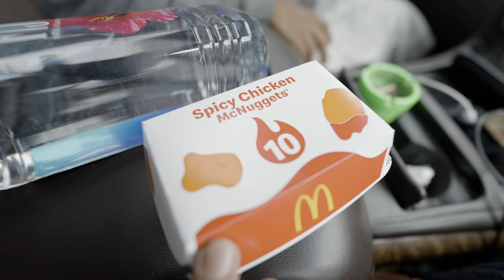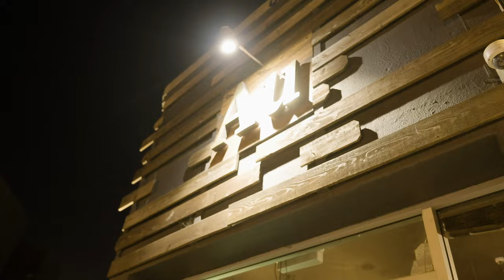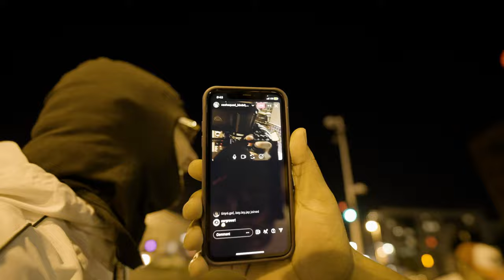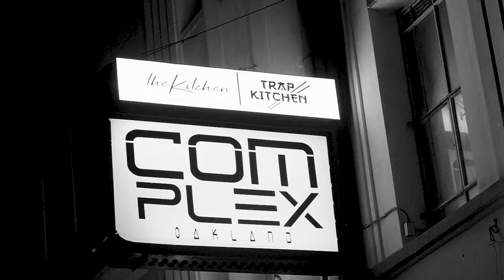CashSquad Records - Vlog "Oakland California" (Tour Recap) Pt. 2 DIR: ShooterPDidIt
Feeling this? Hit LIKE 👍 on the video & drop a 🔥 in the comments to let us know

CashSquad Records - Oakland California Recap
ShotBy: ShooterPdidIt

CashSquad Records is a independent record label  bringing different diverse music to the Hip-Hop, Rap & R&b music scene.